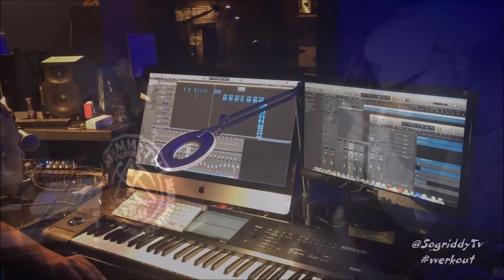werkout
behind the scenes for the making of "Werkout"
with J. Jordan and Bobby Bankroll
@SogriddyTv Studios